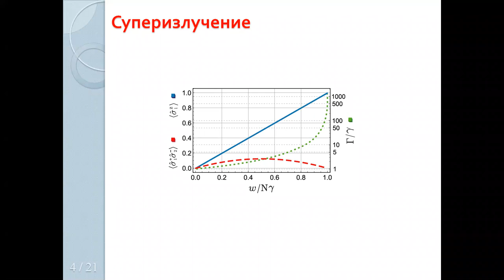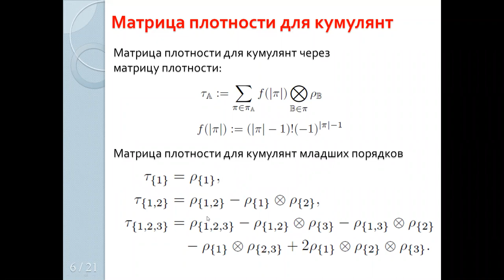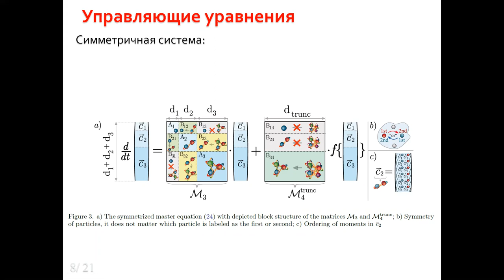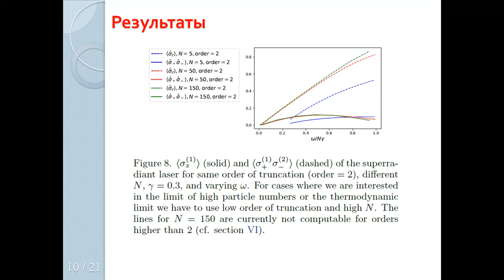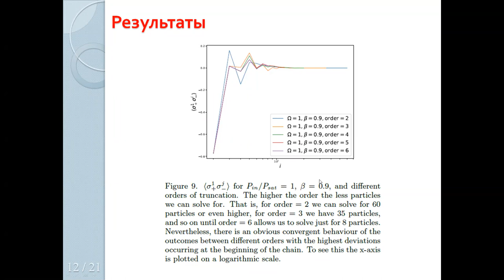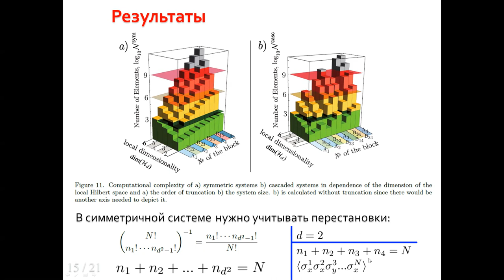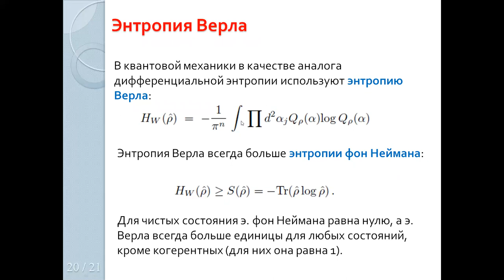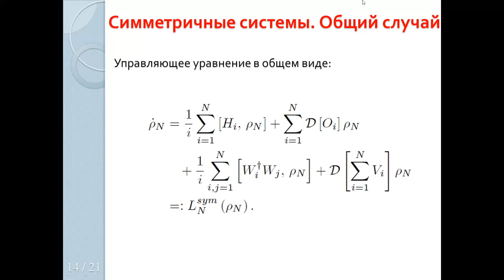QOL Seminar 2021.02.26 zoom2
Kirill Tikhonov - Cumulants and measures of non-gaussinity for quantum states